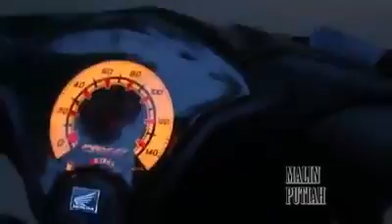Pengendara beraksi bawa nampah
Ondeh mande…. Luar biasa biker asal Payakumbuh, Sumatera Barat. Bapak ini punya keahlian yang jarang dimiliki pengendara lain.
Si biker yang tak disebutkan namanya itu membawa tampah sambil boncengan dengan 4 anak mengendarai Honda Scoopy.